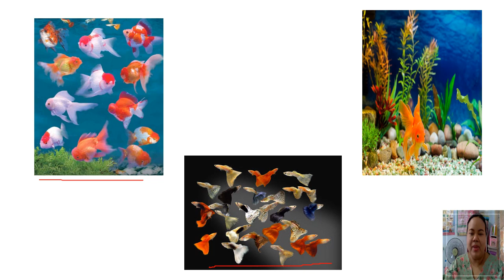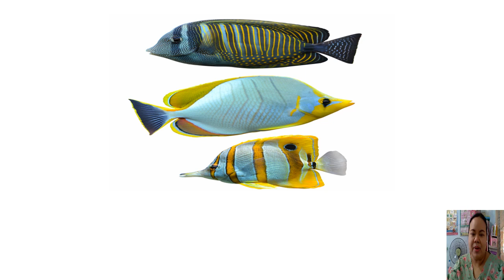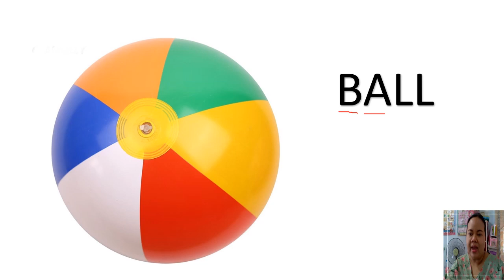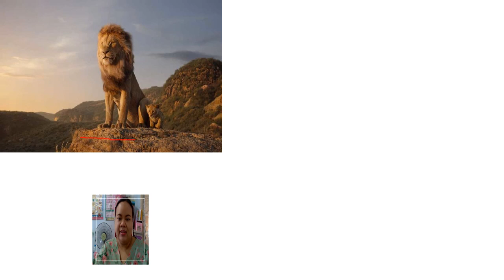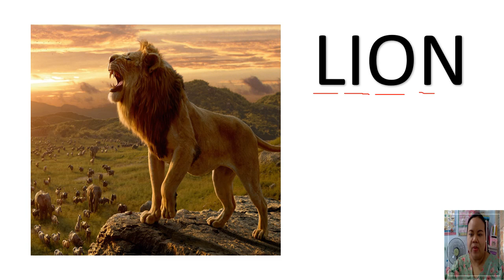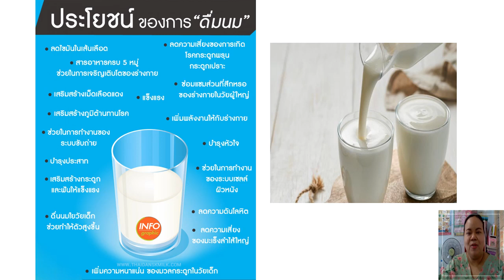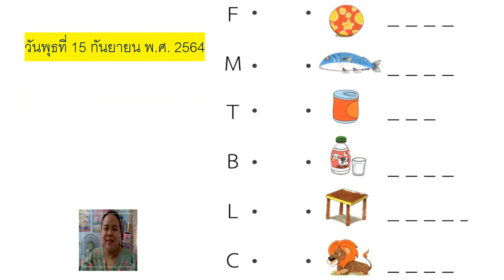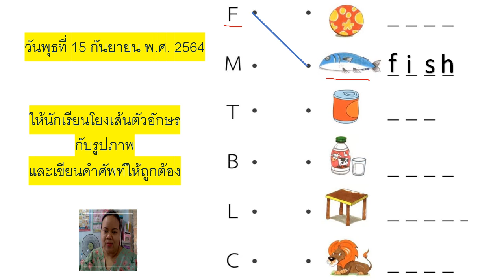15/09/2564 อนุบาล 3 วิชาภาษาอังกฤษ เรื่อง คำศัพท์พื้นฐาน